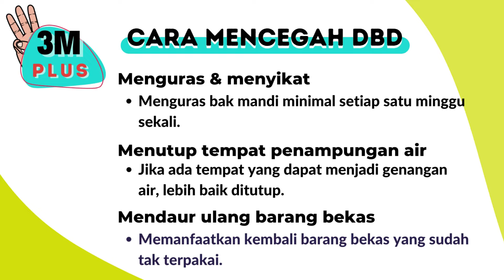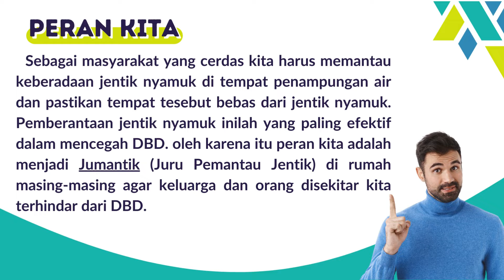Edukasi Pencegahan DBD 3M Plus dan Jumantik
Video ini berisi edukasi mengenai pencegahan DBD dengan 3M Plus dan pengenalan Jumanti